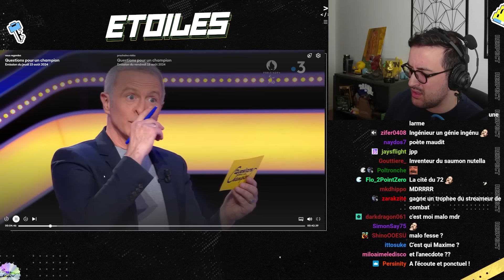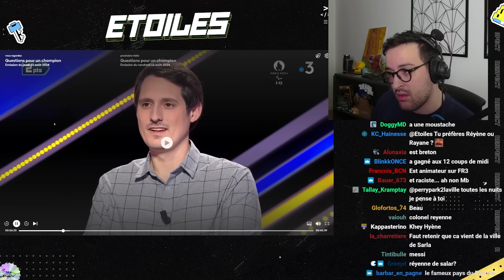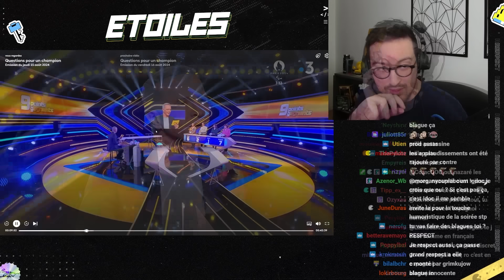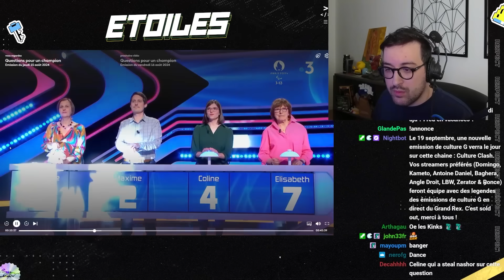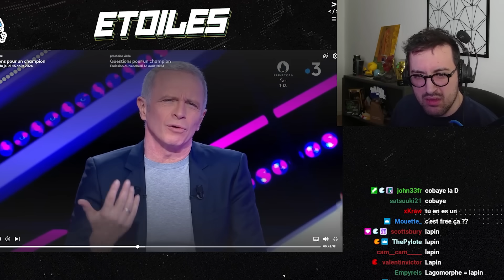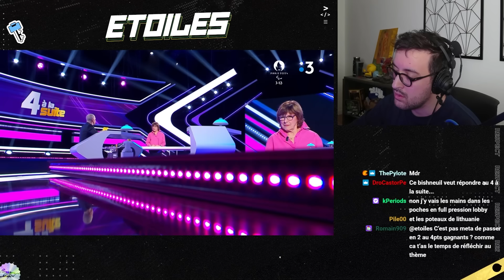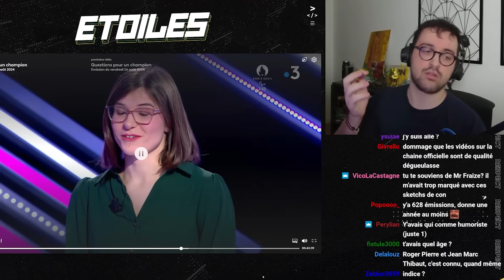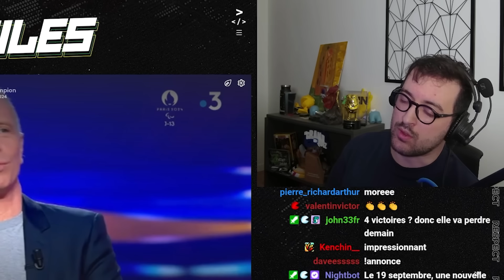LES CANDIDATS VONT BEAUCOUP TROP VITE ! - Nuit de la Culture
Il était temps de reprendre la culture, en plus de ma participation à QPUC bientôt, mon événement Culture Clash m'a bien remotivé !